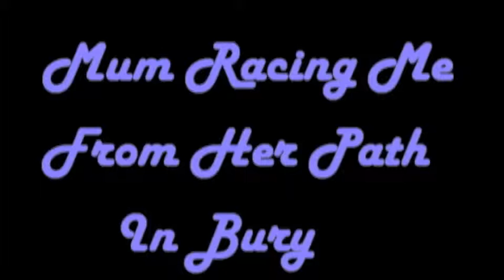Mum 'n Me May 2010 Bury Sprint Race